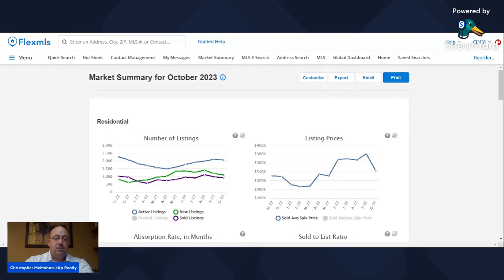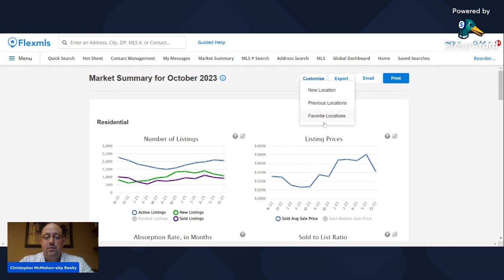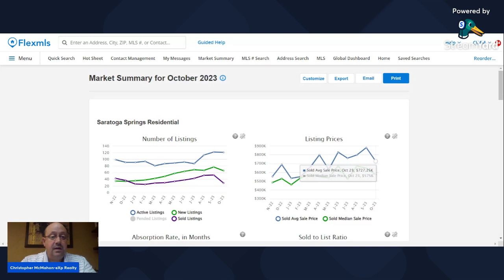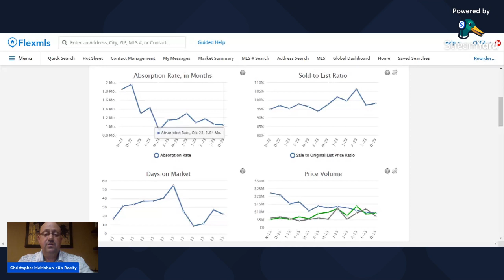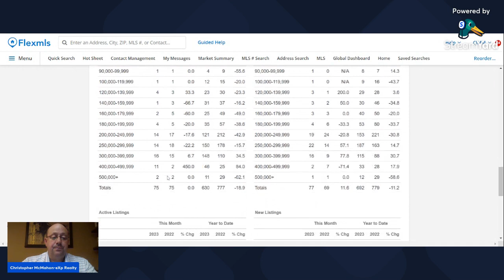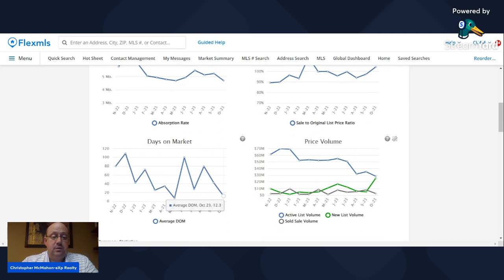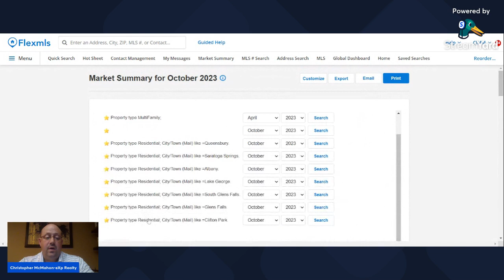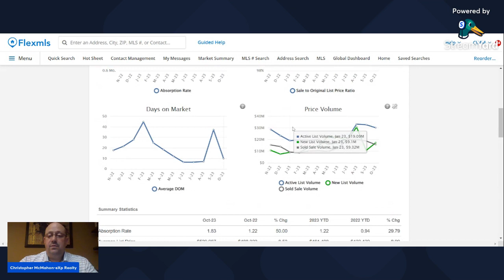Capital District NY Housing Market Report-November 2023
In this video I talk about the upstate housing market specifically to the Capital Region.  I use real estate market report and the most up to date real estate market date form the local MLS to get the most accurate statistics on New York property prices, average home prices in upstate New York, number of listings currently available, and show what ways the real estate trends are moving in the upstate NY Capital Region.

-I have a TON of people contacting me who are looking to move or sell there home in Saratoga Springs and the entire NY Capital Region and I ABSOLUTLY love it!  If you are looking to relocate, or sell your home because you are downsizing or even just moving acrosse town, any where in the capital region from Albany to Lake George I can make that transition so much easier for you!!

I would be happy to help you with all your real estate needs.

Christopher McMahon
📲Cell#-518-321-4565